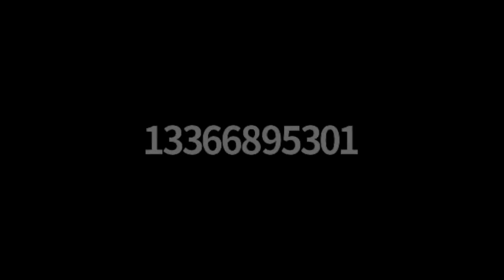Episode 18: THE SUCCESS SERIES | Tracy Rich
Tracy Rich became #1 in closed volume for a national billion dollar company in record time.   She joined the company in 2018 and quickly joined their President’s club for closed volume in the top 10% of the company in 2018.  In 2019 she  took the #1 spot.  On top of that she is the first female to ever hold this position at the company!

She makes her family her priority while working closing with her husband and son as part of her team.

How does she win? She works hard, puts family first, builds relationship and has amazing follow up skills!

She doesn’t use fancy social media ads, in fact she doesn’t use any type of marketing.  She builds relationships!

Once you hear her, you will clearly see why so many love her!

She enjoys every step of the journey and her motto is sky is the limit!